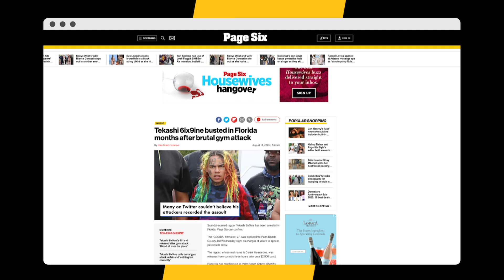6ix9ine Arrested After Failing To Appear In Court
Script Written By: Andy Bustard
Video Edit: CT